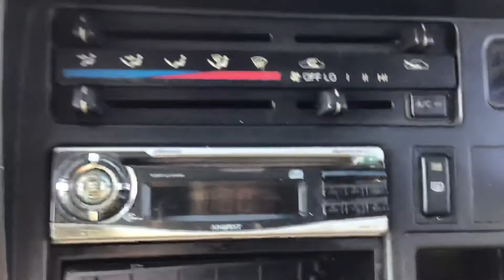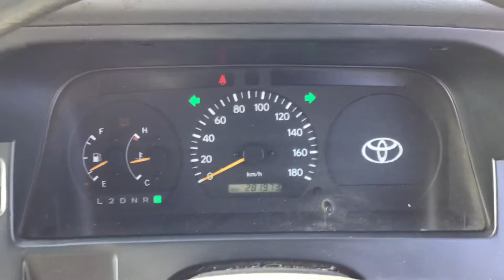Toyota Hiace Van RZH112V【SOLD TO DRC】